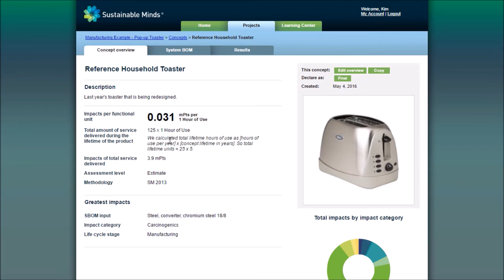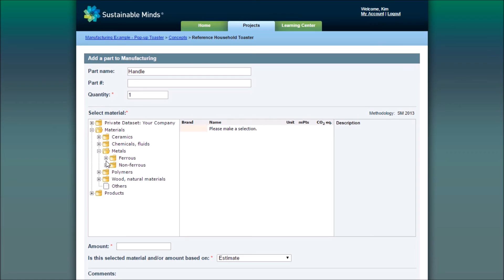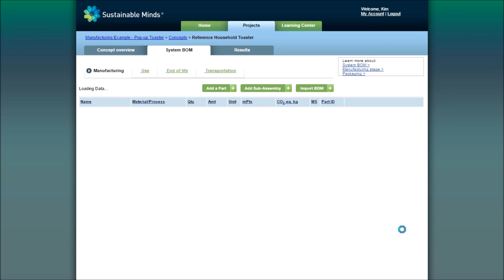Setting up a project – Sustainable Minds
Set up a project according to the ISO 14040 LCA process. It starts with setting goals and scope, specifically what you want to learn from your assessment. Then build your system bill of materials (SBOM) to get real-time LCA-based results.